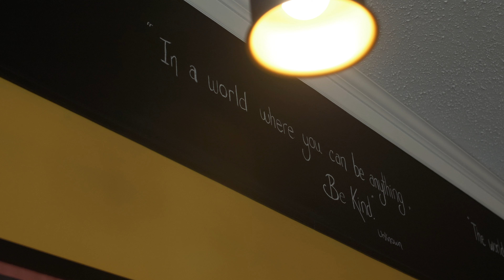Curley Brewing Company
Curley Brewing Company is London Ontario's first and only plant based brew pub.

This video is for people of legal drinking age only following the Province of Ontario liquor laws. Please don't share with those who aren't. Enjoy responsibly.